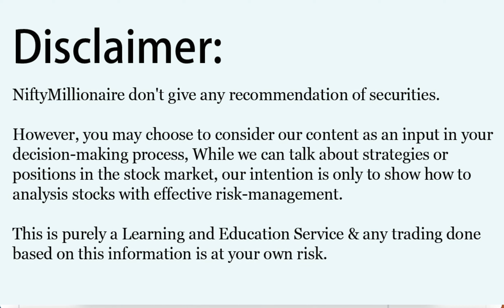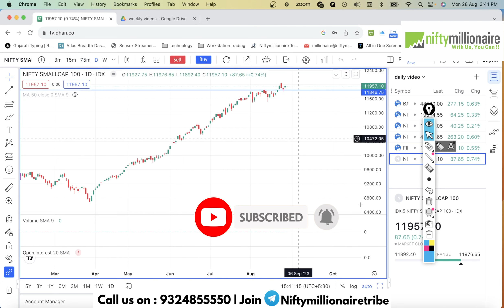Nifty & Banknifty Analysis | How to Trade in Finnifty For 29 August 2023 | Episode - 76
Topic Covered In Video  :

00:00​ - Intro
00:13 - Nifty Analysis
01:39 - BankNifty Analysis
02:49 - Finnifty  Analysis
03:56 - Smallcap Index
04:42 - Summary